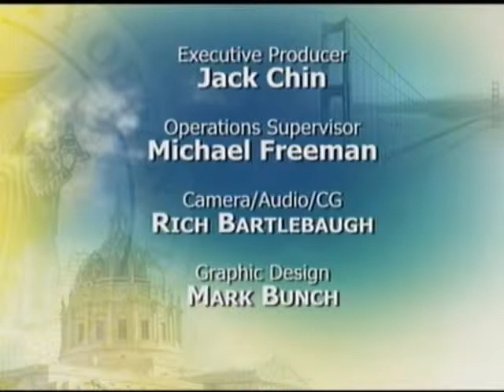Mayor Edwin M. Lee Anounces of Opening of 8th ING Direct Cafe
Mayor Edwin M. Lee and ING DIRECT President and CEO Arkadi Kuhlmann joined members of the community to announce a new ING DIRECT Café opening at 101 Post Street, three blocks from Union Square.

ING DIRECT USA, the nation's largest direct bank, wants to revolutionize the way the San Francisco community thinks about saving money.

"San Francisco needs a great place to innovate.  We want to make saving money as simple as having a cup of coffee.  The Café will create a true retail and community experience for San Francisco and foster those kitchen table-like discussions about saving.  101 Post Street will be a place for local ING DIRECT customers, entrepreneurs, artists and technology advocates to sip, socialize and save their money," said Arkadi Kuhlmann, President and CEO of ING DIRECT.

"I'm excited that ING DIRECT has selected San Francisco as the home of their next Café," said Mayor Edwin M. Lee. "CEO Arkadi Kuhlmann and the ING DIRECT team are innovative partners who are committed to creating jobs, educating San Franciscans about financial empowerment and investing in our future. The Café is a welcome addition to our City, and I look forward to its grand opening later this year."

As its eighth Café nationwide, San Francisco was a strategic next choice for ING DIRECT. The city celebrates innovation and the Café will provide a space for aspiring entrepreneurs to work and collaborate while enjoying a great cup of coffee.

The Cafes are designed to educate, inspire and share the values of ING DIRECT by providing a face-to-face and interactive retail experience.  In addition to information about ING DIRECT and talking to knowledgeable Associates, the Café will offer free Wi-Fi Internet access and office space for local information technology developers to work.  It will also serve as a location for community meetings and events, including local consumer, lifestyle, arts, social and non-profit organizations.